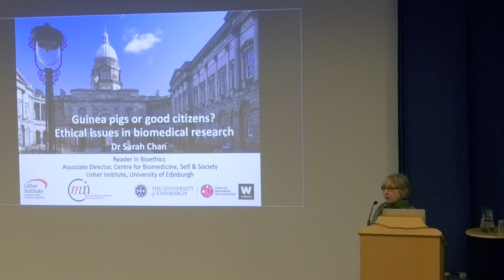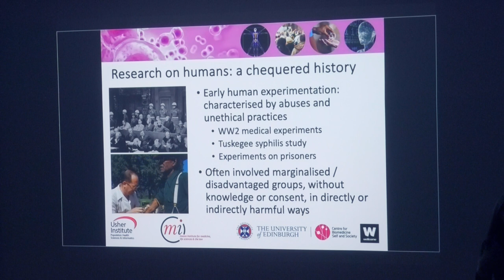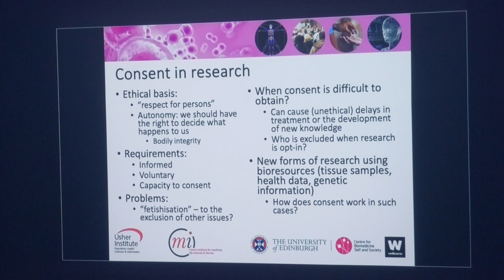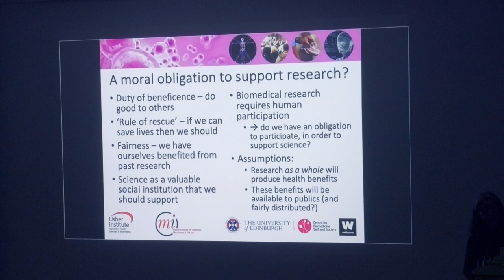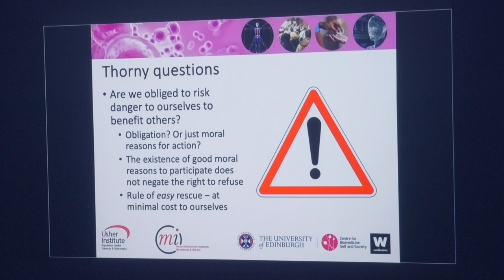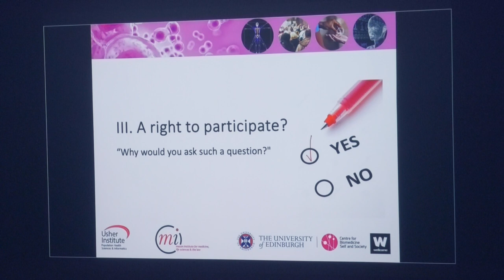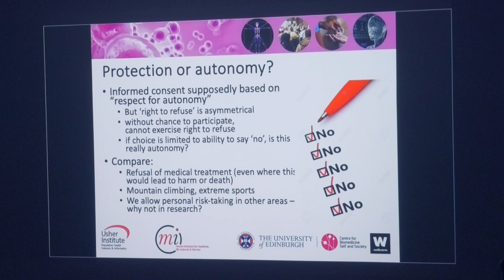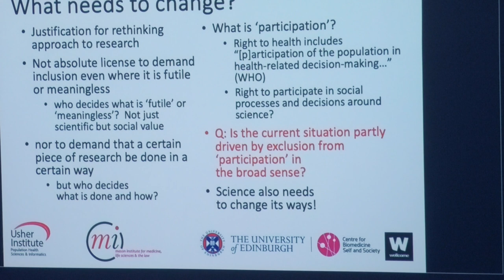20240209 Curious Minds 8.8: BioEthics with Sarah Chan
A lecture by Dr Sarah Chan from the University of Edinburgh, on the ethical decisions involved in running medical trials. Do you have the right to refuse to join a trial? A moral obligation to join one? Or even a right to be involved in trials?